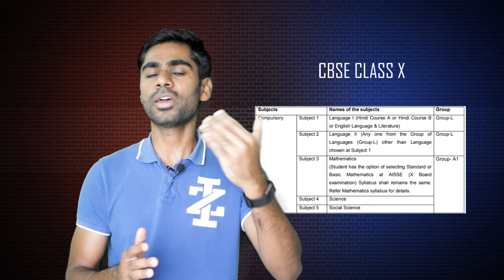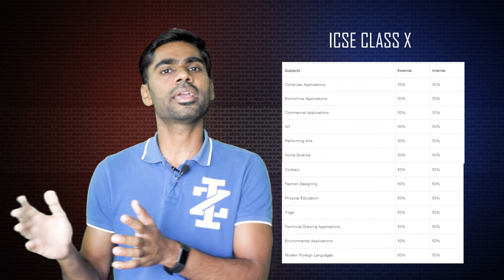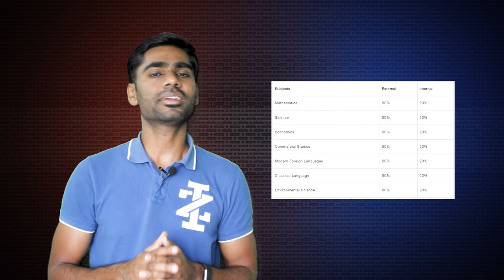Difference between CBSE and ICSE in Tamil | Karthik's Show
This video explains the difference between CBSE and ICSE in Tamil.